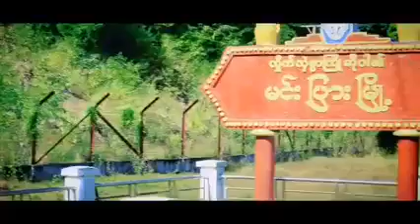ရာမောင်မြီသို့ အလွမ်း / ဆို - ဘုန်းထက်မြတ်